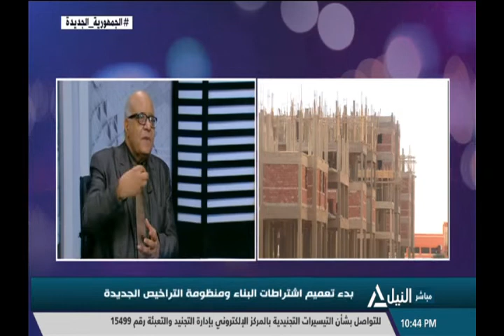من القاهرة 05-07-2021 بدء تعميم اشتراطات البناء ومنظومة التراخيص الجديدة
بدء تعميم اشتراطات البناء ومنظومة التراخيص الجديدة
د/ حسين جمعة - رئيس جمعية الحفاظ على الثروة العقارية